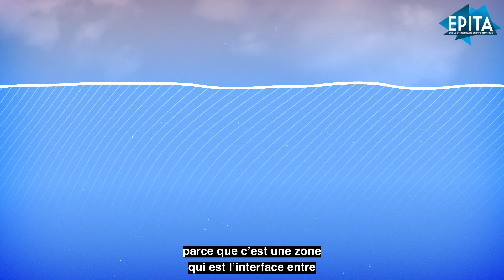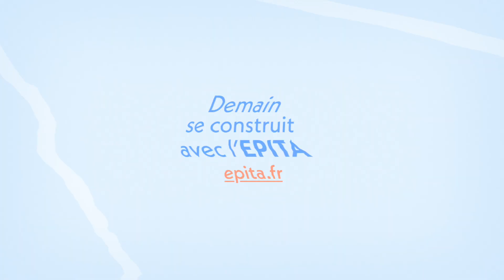Projet Kraken | Équipe Robotique d’Exploration | EPITA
Cybersécurité, robotique d'exploration, systèmes, intelligence artificielle, traitement de l'image, automates, réalité augmentée… Explorez les projets de recherche et d’innovation menés par les enseignants-chercheurs de l’EPITA.